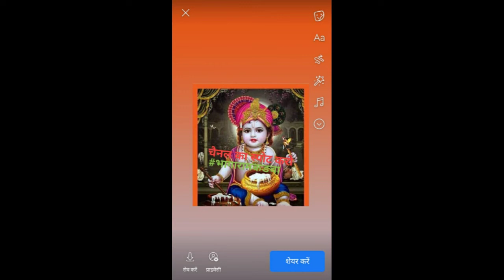bajare ki kheti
bajare ki kheti#bhagaram Rajasthaniblogबाजरीकिखेतीभागाराम#delivlogs bajare ki kheti desi video@#